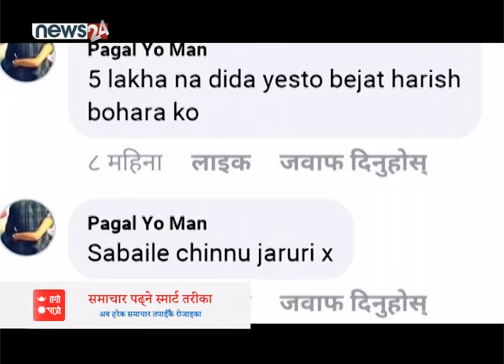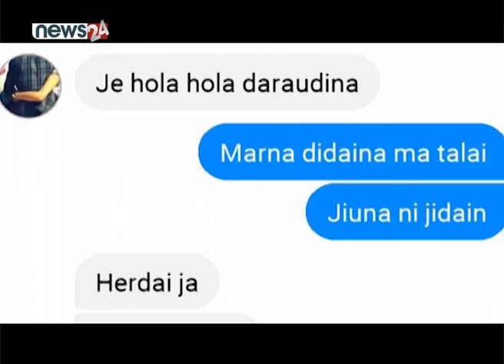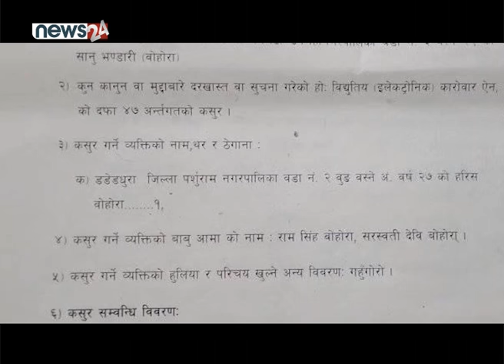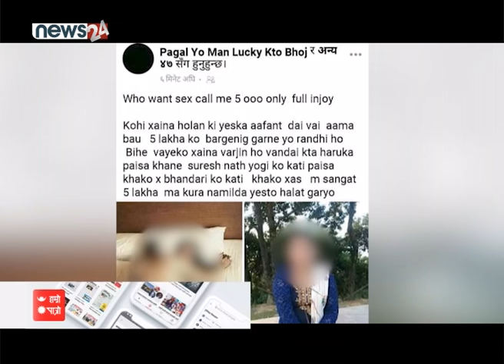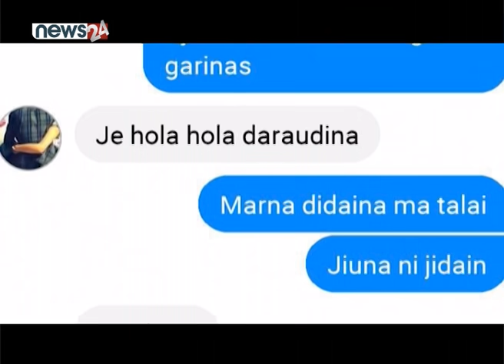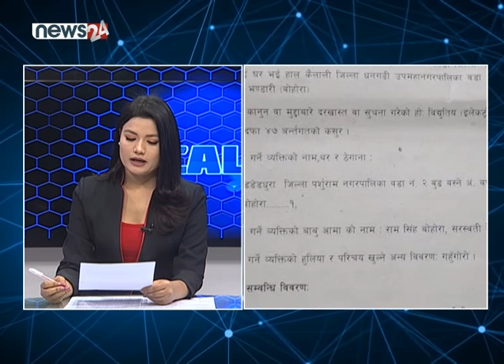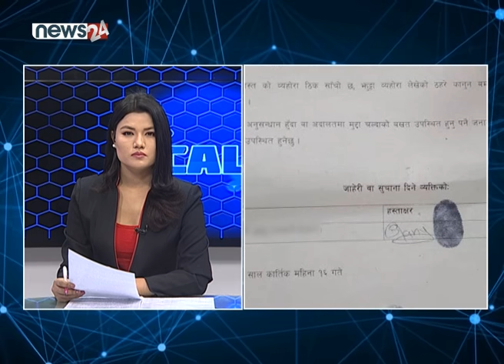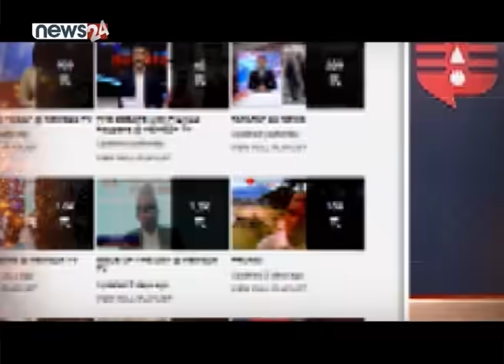स्वास्थ्य भवनमा गाईगोरुको गोठ, सल्लाको रुख बन्यो विजुलीको पोल !-CALL 24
PRESENTER: SAMJHANA BHUJEL

CALL 24 का लागि सम्पर्क नम्बर :भाइबर ९८८४०११०३७